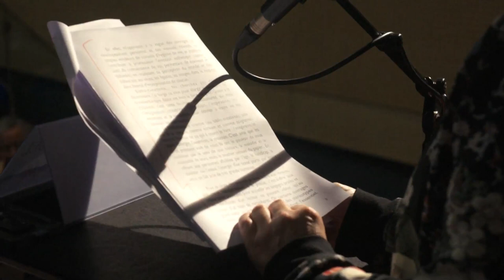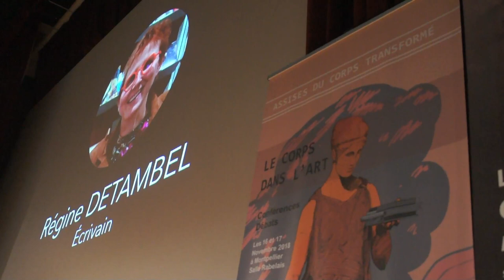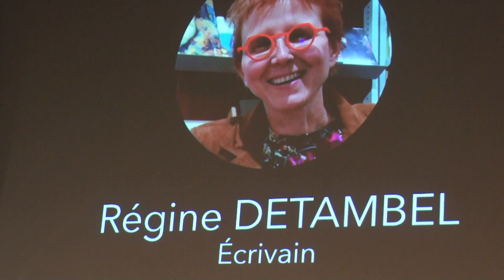Régine Detambel - Le soin à voix haute : de la bibliothérapie à la bibliocréativité